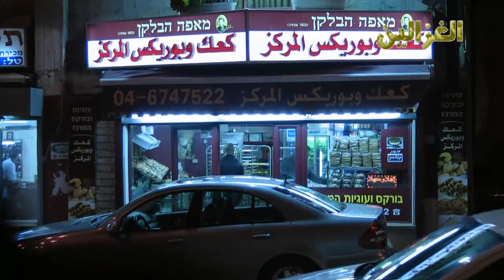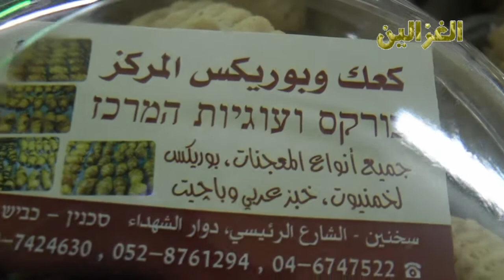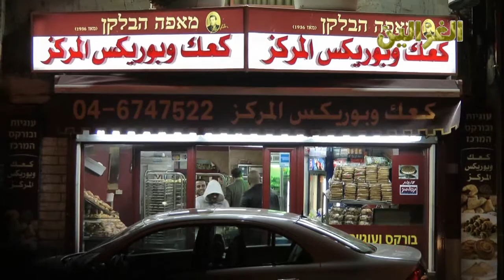حلويات المركز سخنين دوار الشهداء